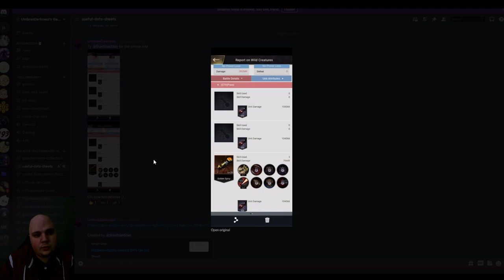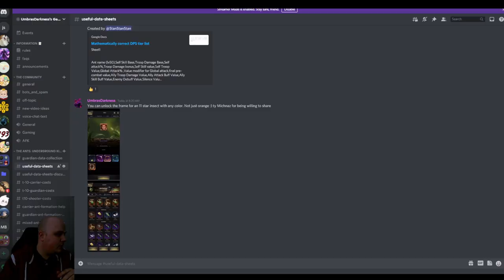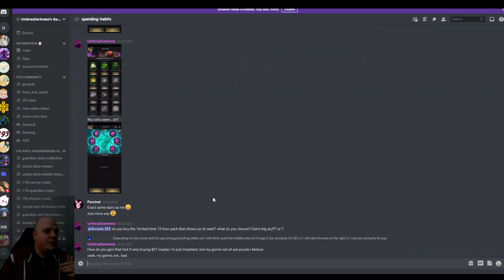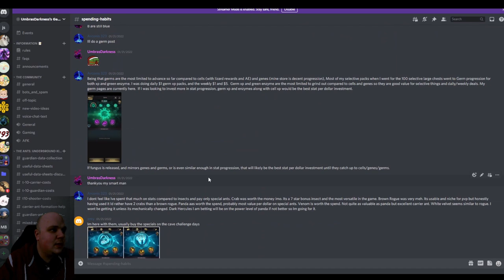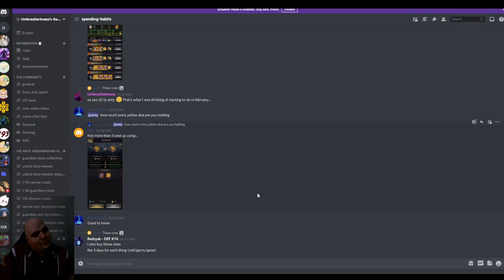Proatta Ant Review, Ant Update from 23JAN22 in The Ants: The Underground Kingdom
Welcome back y'all to my YouTube channel! I hope you enjoy this session of The Ants: Underground Kingdom. Lets grow this community and make it possible for me to make more content like this.

This Video is my initial take on the new ant Proatta, and the whole update in general. It is not the PERFECT way, but it is how I do it. Please remember to win a give away of $20 google play you MUST BE A SUBSCRIBER BEFORE YOUR NAME IS DRAWN!!

Line Name:
UmbrasDarkness